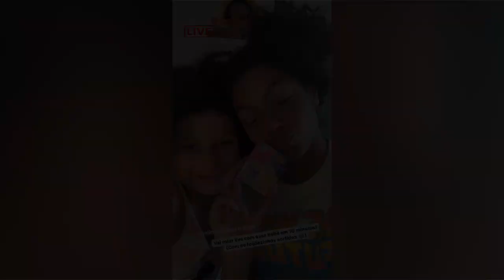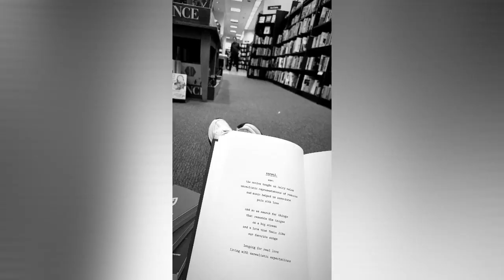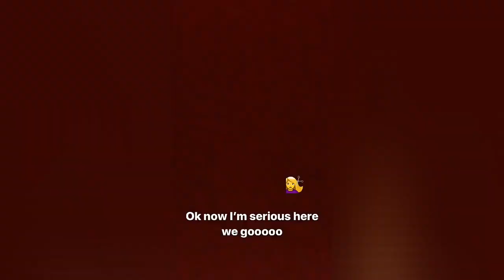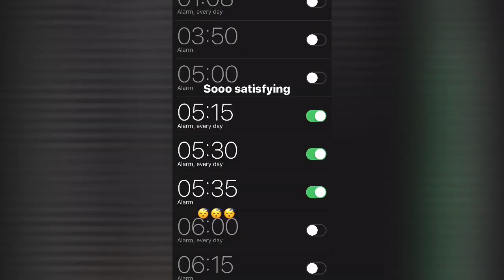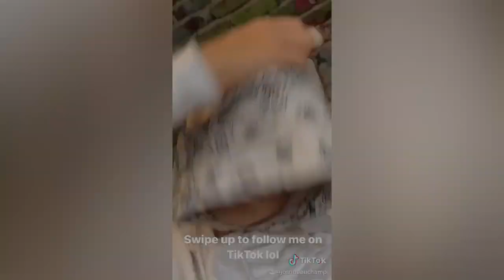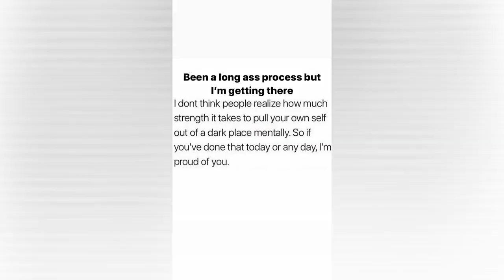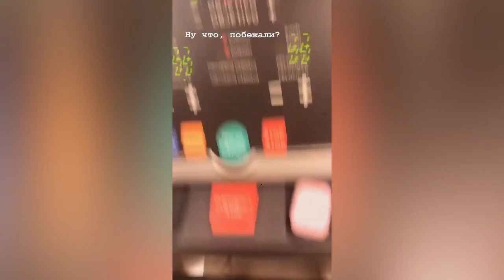JOALIN DANÇANDO + DIARRA USANDO ÓCULOS { Now United Stories }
- INSTAGRAM DOS INTEGRANTES -
🇧🇷 Any Gabrielly (@anygabriellyofficial)
🇵🇭 Bailey May (@baileymay)
🇸🇳 Diarra Sylla (@diarrasyllaofficiel)
🇰🇷 Heyoon Jeong (@heyoon_jeong)
🇯🇵 Hina Yoshihara (@hina_yshr)
🇫🇮 Joalin Loukamaa (@_joalin)
🇨🇦 Josh Beauchamp (@joshbeauchamp)
🇨🇳 Krystian Wang (@krystianwang)
🇬🇧 Lamar Morris (@lamar_hype)
🇺🇲 Noah Urrea (@noahurrea)
🇲🇽 Sabina Hidalgo (@sabinahidalgo)
🇮🇳 Shivani Paliwal (@shivaniipaliwal)
🇩🇪 Sina Deinert (@sinadeinert)
🇷🇺 Sofya Plotnikova (@sofyaplotnikova)